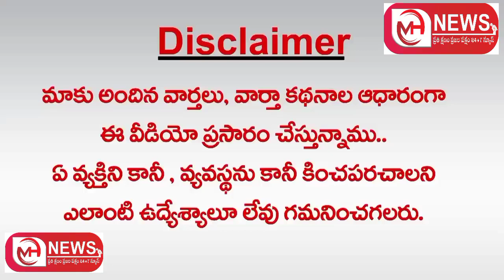తెలంగాణలో విజేత ఎవరు